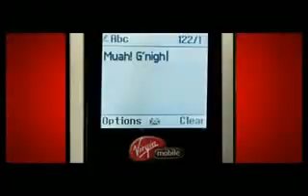Virgin Mobile sms (Male Model - English)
Ankur Javeri - Male Model (English)